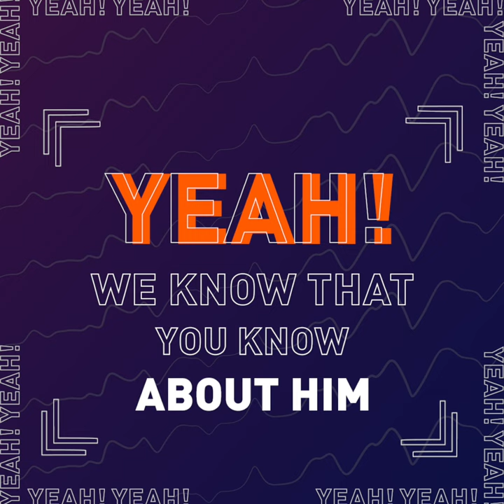Ivan Gonzalez is a Gaur!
Revealing the "best-kept secret" of 2020! 😉

Hola, Ivan Gonzalez! 🤩🙌🏻